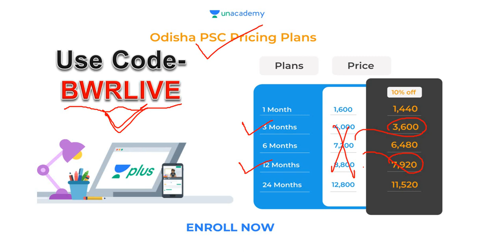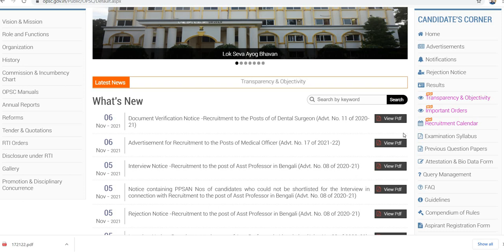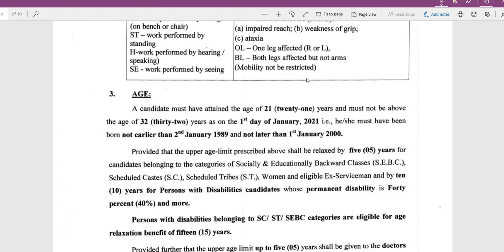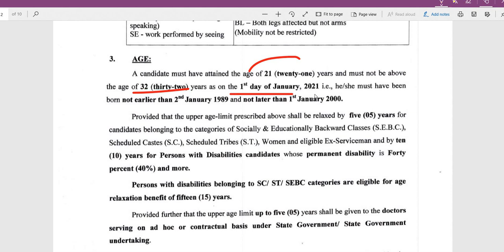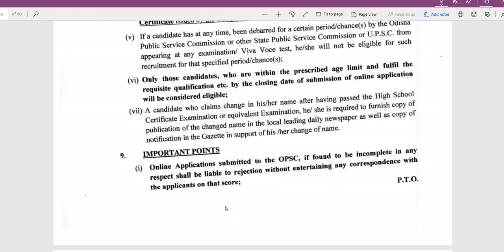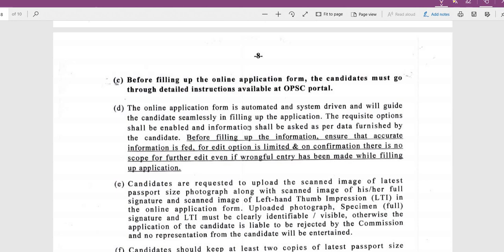OPSC Big Vacancy || Post-1871 || Latest Jobs || By Banking with Rajat